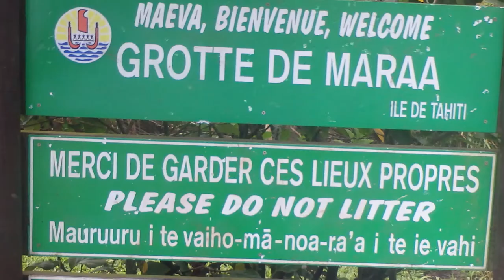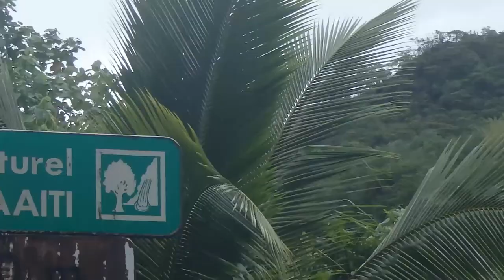Memories Bring Memories Travel Saving Money & Food Thanks to Couchsurfing Couch Surfing is FREE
Gypsy Christine  · A few weeks ago with a couchsurfing friend, we took a motorbike tour to Southern Cebu and visited 5 waterfalls. We drove 350 km in 2 days and camped overnight.
"This was back in July 2018. The caption on the picture read "Throwback to better summers. Exploring cities on rubber wheels". I have been on couchsurfing for 4 years now, and I am an experienced solo traveler. But this was the first time that I got to have a trip with my younger brother. And I was really excited. We both love skateboarding so we thought it would be fun to hitchhike along the mediterranean and explore the cities on our skateboards. Our first stop was Toulousse. We explored the city on our decks, and met with our CS host for the night. Muthu Kumaran was an amazing host who took us to the famous "Toulouse Plages", a festival on the riverbank of the Garonne. With hundreds of different sports and activities for all ages, we were in for a fun day at the park! We cruised on the Garonne in kayaks, played beach-volleyball and blended in with the locals, who accepted us like old friends. All these activities were for free, which was really awesome since we were on a tight budget. We had dinner at a vegan restaurant and the next day said goodbye to Muthu and stuck our thumbs up towards Montpellier. We kept on hitchhiking until we got to Athens.